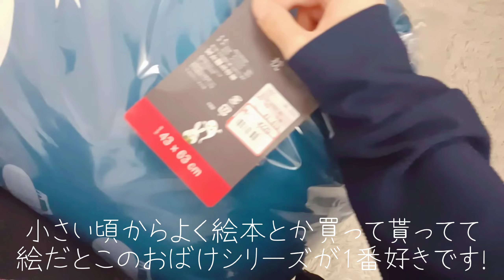【撮影の裏側過ぎた、、笑】物を出しっぱなしにしてごちゃごちゃになった部屋を片付ける！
114本目投稿です！！

ここ最近、やる気が無くて部屋までごちゃごちゃになってました😥
もう絶対ゴキブリも見たくないしこまめに片付けて綺麗を保とうと思います、、🤣🤣

そして最近はこれだけは絶対にやろうっていうのを決めてやってるので少しやる気が出てきました！✨

昼夜逆転も今日は22時に1回起きたんですがその後も起きて寝てを4回程繰り返したら4時30分ぐらいに起きれました！☀️🌻
この調子で昼夜逆転も直していきたいと思います！✨

■SHIRO　ホワイトリリーボディコロン100mL■

■SIHRO　ホワイトリリーオードパルファン40mL■

■BGM flowers■
チャンネル様『@KyattoWorks 』